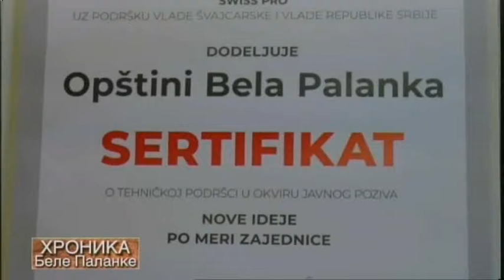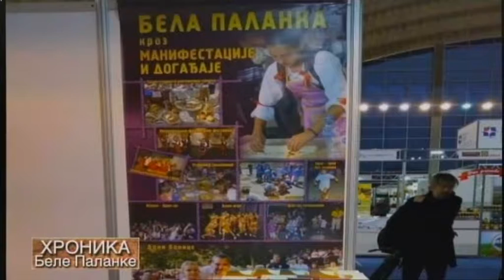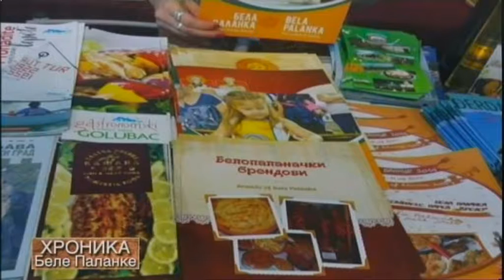HRONIKA BELE PALANKE 13122018